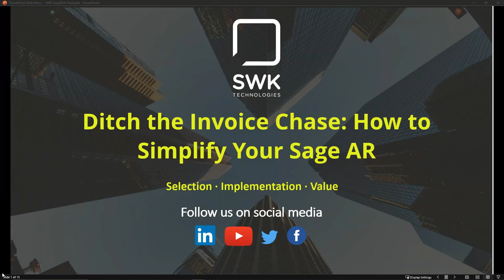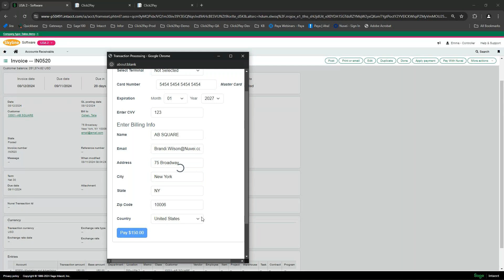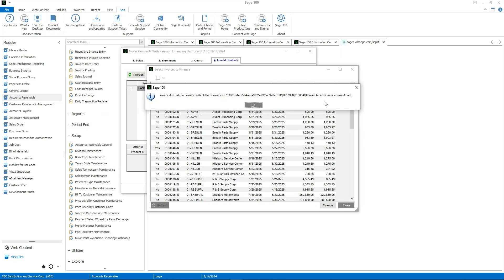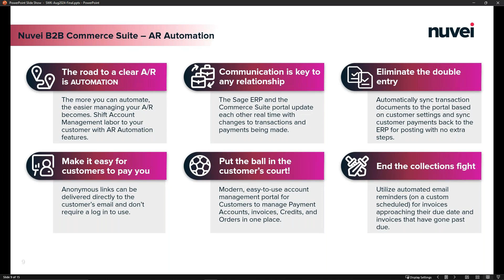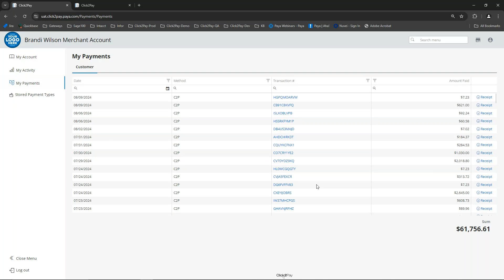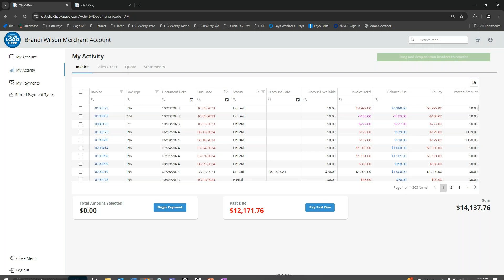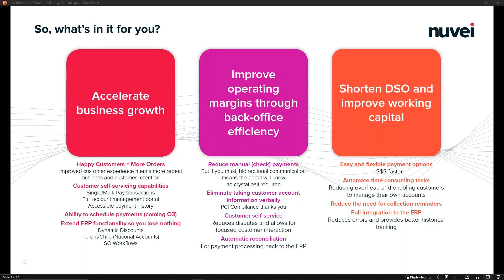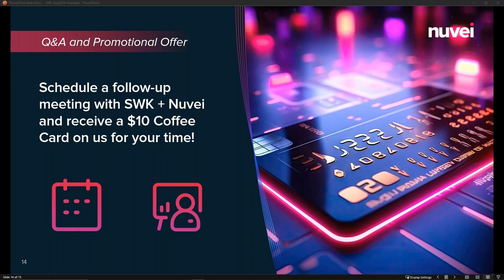Ditch the Invoice: Chase How to Simplify Your Sage AR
Unlock the secrets to streamlining your Accounts Receivable process in this recorded webinar by SWK Technologies and Paya (a Nuvei company). Learn how to leverage integrated payments, AR financing, and customer self-service to boost efficiency and improve cash flow.

🕒 Timestamps:
0:00 - Introduction and housekeeping
1:33 - Integrated Payments Overview
8:52 - AR Financing Explained
16:22 - B2B Commerce Suite (Click2Pay)
29:01 - Customer Portal Deep Dive
35:17 - Branding and Customization
41:45 - Wrap-up and Benefits

Key Features Covered:
Native integration with Sage ERP systems
Automated AR processes and real-time syncing
Customer self-service options and account management
Flexible payment methods (credit card, ACH)
Customizable branding and communication
AR financing for improved cash flow